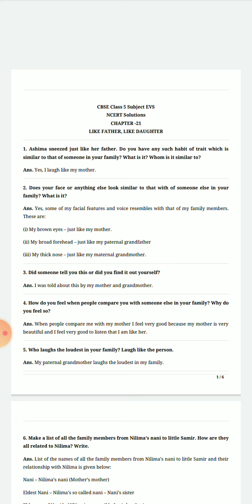Class_5th Subject_EVS Topic_Q/A. Like Father Like Daughter